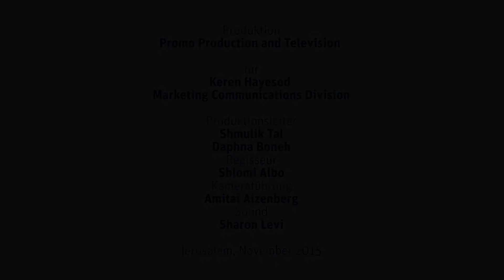KH Projects Film - Aliya